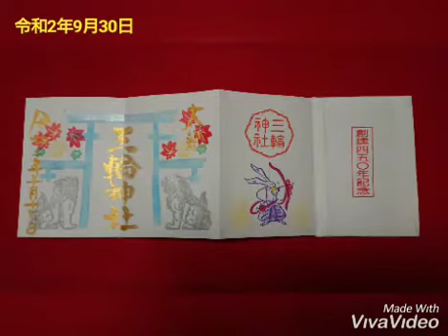夜は幻想的【名古屋 大須 三輪神社】